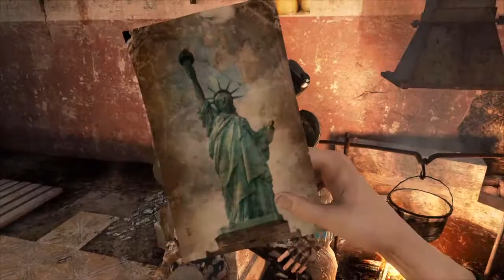Metro: Redux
If you like to watch relaxing silent gameplay videos without advertisments, annoying comments, fake emotions, stupid jokes, screaming, smartass remarks or other nonsense then this Youtube channel maybe is for you.
My channel is purely for fun and I'm not begging for subscribers, likes or donations.
In here you'll see mostly my non-commentary ps4 live gameplay videos, but occasionally other stuff can also appear  - like how to complete some mission or get an item of desire etc.